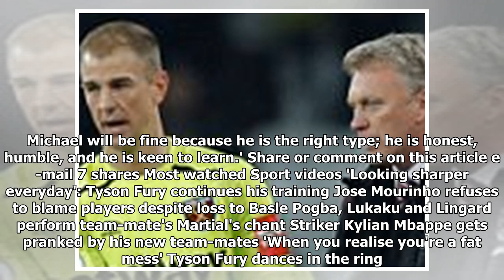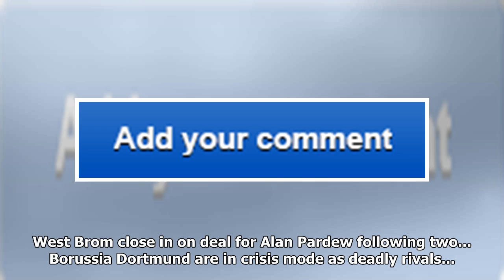David unsworth calls on everton owner farhad moshiri to appoint new manager as soon as possible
Everton caretaker manager David Unsworth has urged owner Farhad Moshiri to make a permanent appointm...